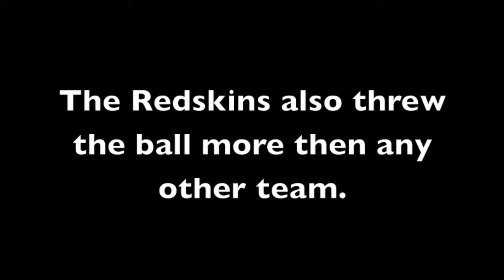Zach ITAA Flag Football Highlights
ITAA Flag Football 8U Highlights from 2013 Season.

ITAA - Indian Trail Athletic Association
Coach: Floyd Banks
Coach: Brian McDowell